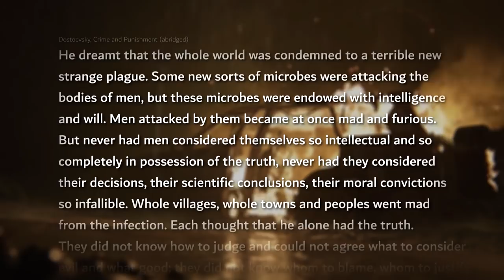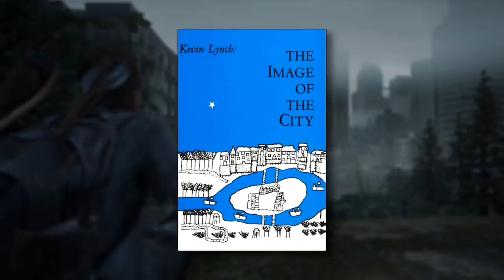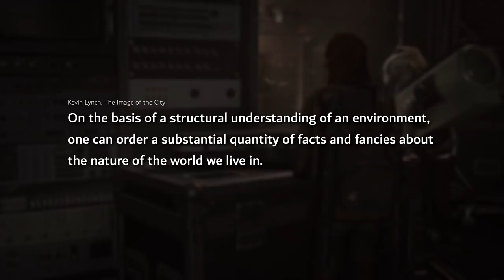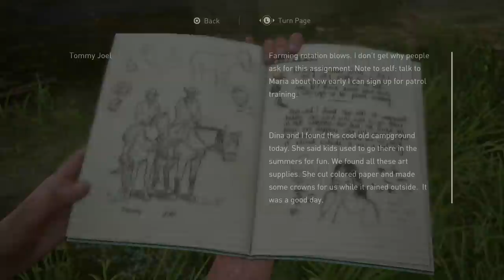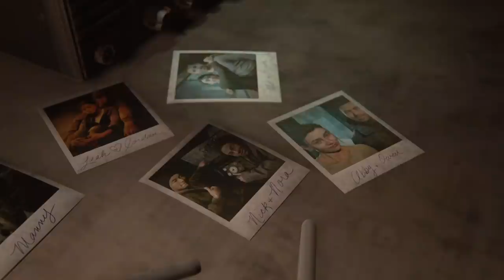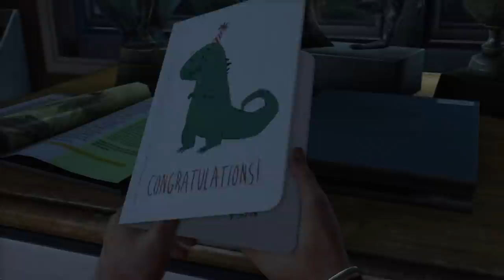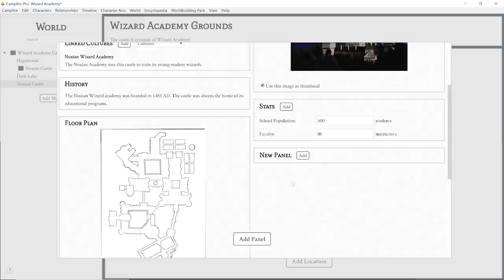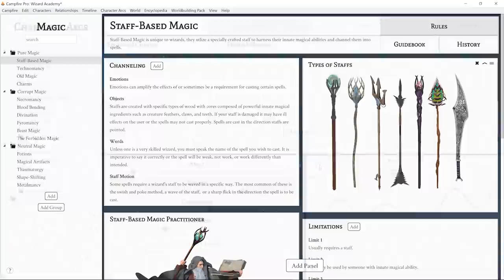Coming to Terms With The Last of Us: Part 2 – Complete Review and Analysis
Watch this video ad-free, and get access to exclusive content on Nebula

A complete review of Naughty Dog’s The Last of Us: Part 2

Content:
00:00 Introduction: Dostoevsky’s Plague
06:36 Part 1: A Beautiful Lie
13:05 Part 2: Images of Cities Past
19:14 Part 3: Living a Narrative
24:56 Part 4: A Conflicted Journey
31:03 Part 5: Back to the Beginning
36:05 Part 6: Another Three Days
43:47 Part 7: An Ugly Truth
51:03 Part 8: Future Days

Sources:
Dostoevsky – Crime and Punishment
Kevin Lynch – The Image of the City
Julie Muncy – Last of Us Part II Is Great, but Can't Escape Its Father's Shadow

Thad Kopec – Sitting Still ft. Liza Anne (instrumental)
Lights & Motion – We Are Ghosts (alternative version)
Lights & Motion – Anomaly
Lights & Motion – As They Sleep
Lights & Motion – We Only Have Forever

Additional Music:
Max H – The Peruvian Protest